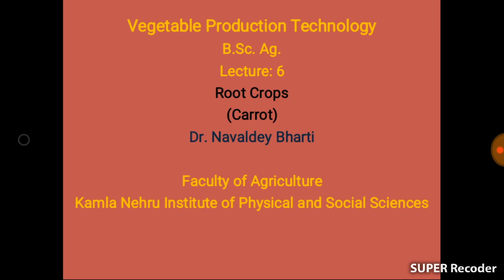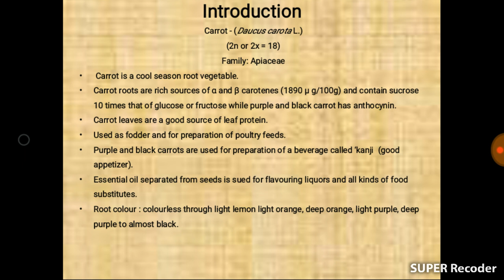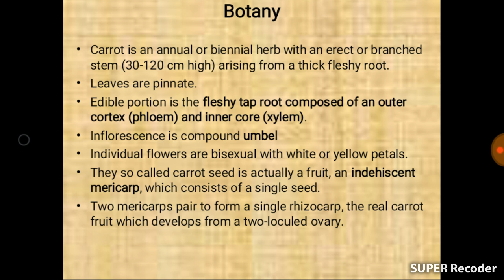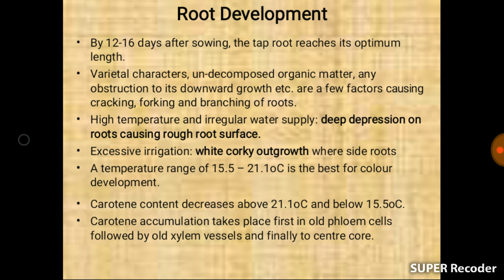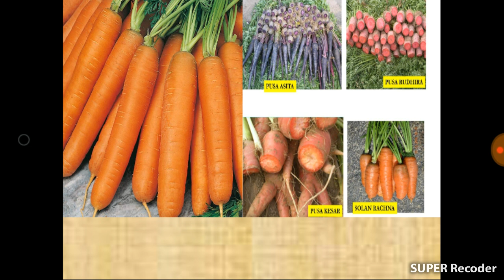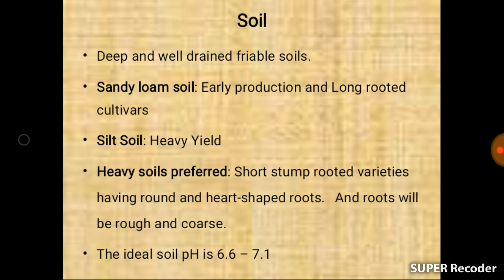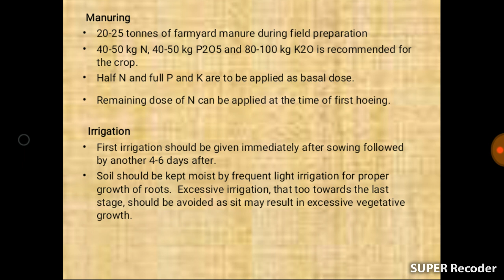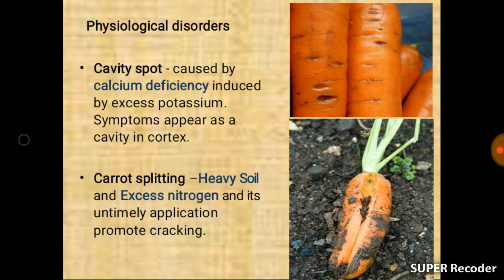B. Sc Ag. Lecture 6 Production Technology of Carrot